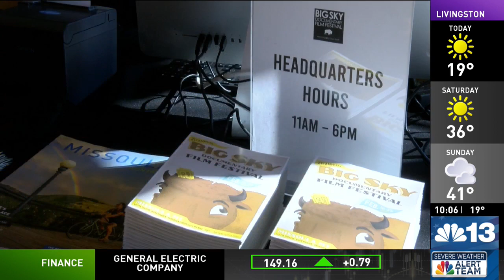Missoula kicks off 21st Big Sky Documentary Film Festival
The 21st annual Big Sky Documentary Film Festival is officially underway in Missoula.

The 10-day event will feature 146 films, 50 of which are premiering for the first time. There is no set theme, but there is a focus on films about civics, freedom and democracy as the country heads into the 2024 election.